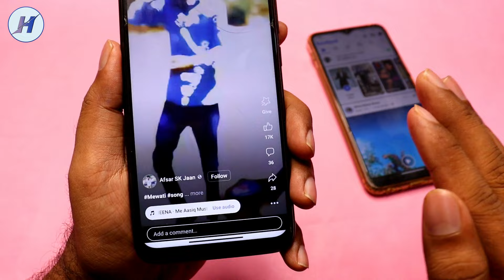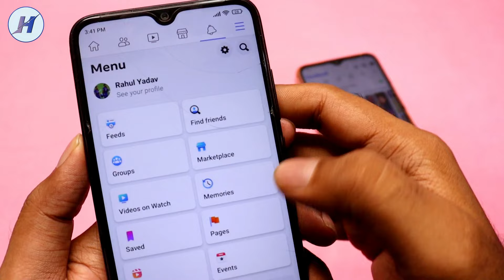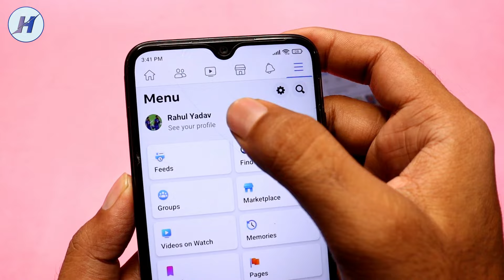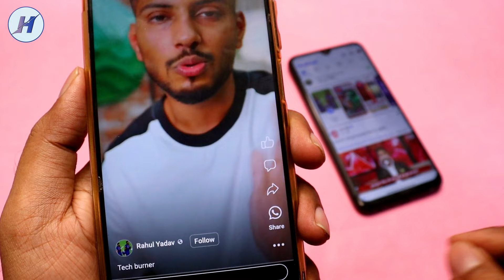Facebook Reels Par Follow Ka Option Kaise Laye | Facebook Reels Me Follow Button Kaise Laye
Hello dosto is video me maine bataya hai how to enable follow button on facebook reels or how to turn on follow button on facebook dosto agar apki facebook reels par follow ka option nahi aa raha hai to ye video pura dekhe mujhe ummid hai apko video pasand ayega.

Video Topics:-
facebook reels par follow ka option kaise laye 2023
how to add follow button on facebook reels 2023
facebook reels par instagram follow ka option kaise laye
facebook reels for instagram follow ka option kaise laye
facebook reels par follow button kaise lagaye
facebook reels me instagram follow button kaise lagaye
facebook page reels me follow button kaise lagaye
facebook par reels kaise banaye
fb par follow ka option kaise laye
facebook me reels ka option kaise laye
facebook ki reels par follow ka option kaise laye
reel me follow ka option kaise laye
facebook page me follow button kaise lagaye
facebook par reels ka option kaise laye
facebook par reels par follow ka option kaise laye
facebook reels video me follow ka option kaise laye
reels follow button
facebook per rel kaise banaen
facebook par instagram ka follow button kaise lagaye
fb reels me follow ka option kaise laye 2023
facebook per rels kaise dalen
how to add follow button on facebook page reels
facebook reels main follow ka option kaise laye
facebook me follow ka option kaise laye 2023
facebook par follow ka option kaise laye 2023
facebook video me follow button kaise lagaye